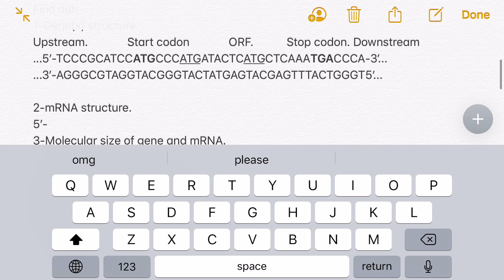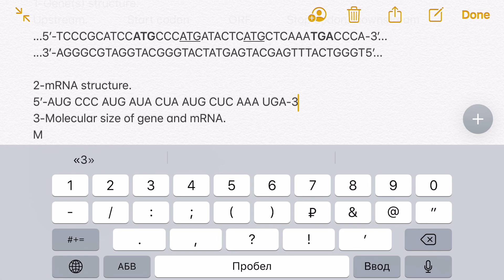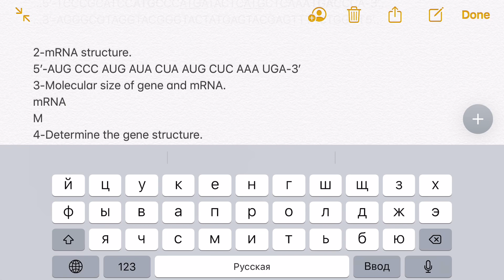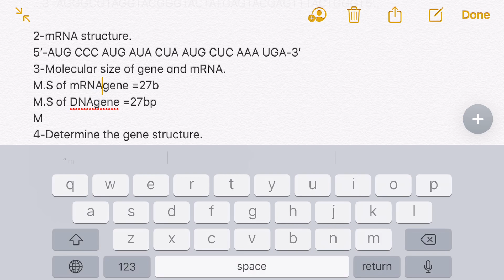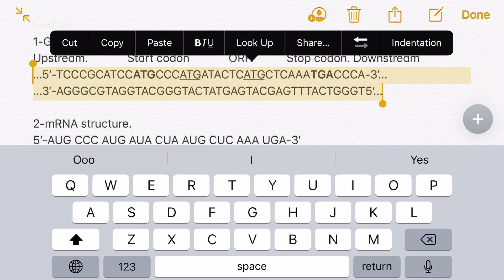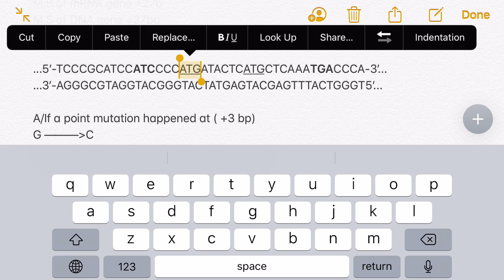4 Questions in Genetic Engineering/ اسئلة هندسة وراثية 4